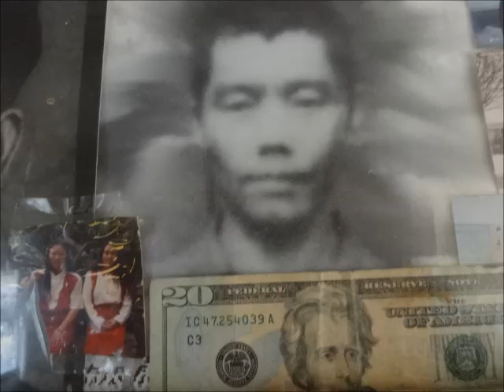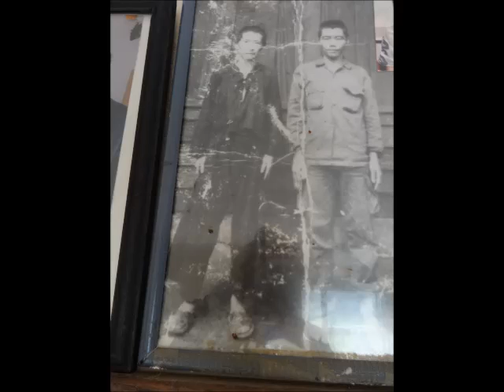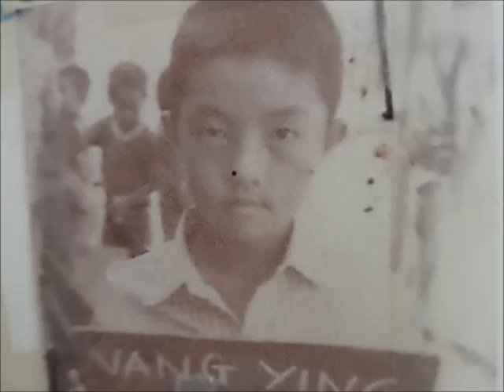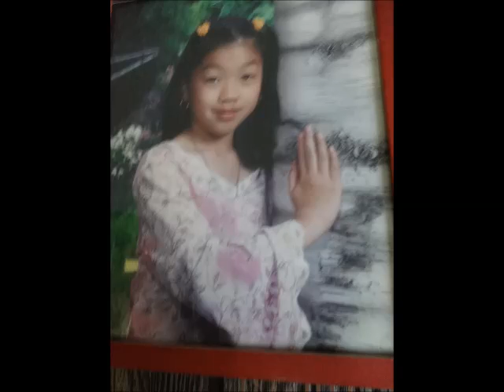More with the Vang Family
Please note: All music in the video do not belong to me.
70 Xyoo Ib Nplooj Siab Tsis Lwj
80 xyoo tseem hlub